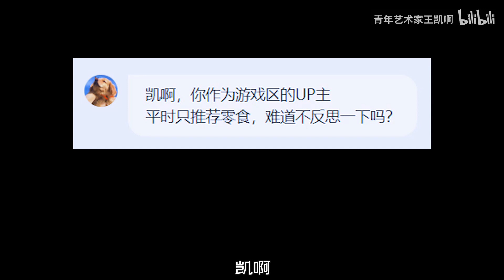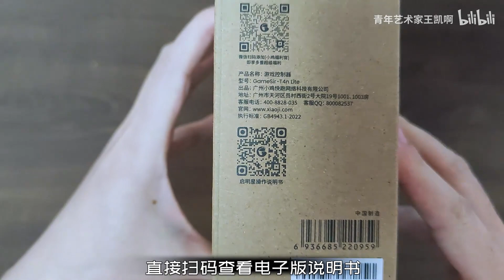新手必看！入门级游戏手柄哪一款最适合你？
入门游戏手柄推荐